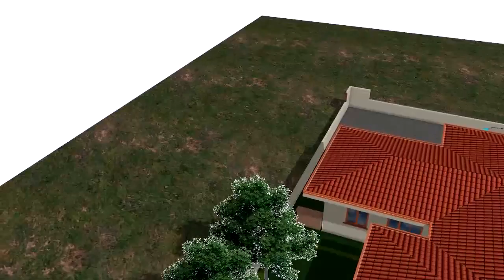Animation of a villa with moving clouds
Animation of a villa with moving clouds with SU V2 animate